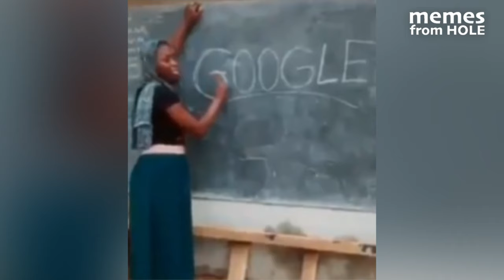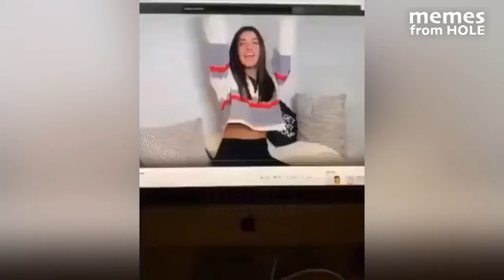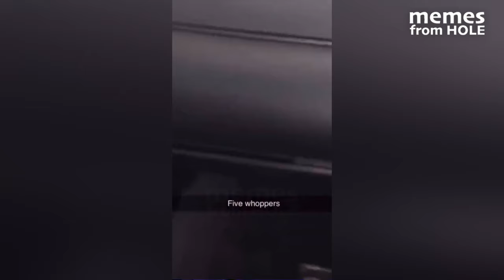you laugh, you lose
try not to laugh, best memes compilation

the video is a funny compilation of memes that will leave you in stitches. with a you laugh you lose challenge, this funny compilation is sure to entertain and delight. get ready to laugh out loud as you watch this collection of the funniest memes on the internet!